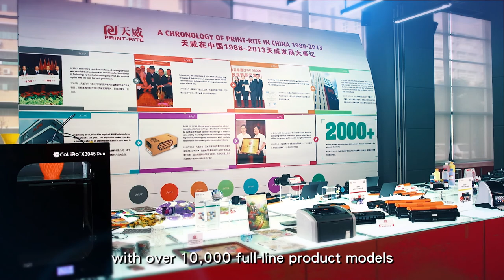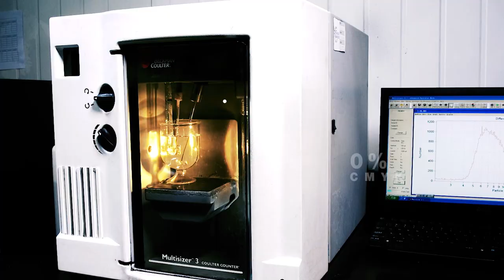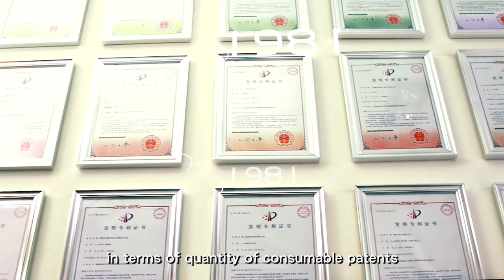Print-Rite Corporate Video - English ver.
Since 1981 Print-Rite has been providing quality imaging supplies for home and office printing equipment. Today, Print-Rite is known as a global leader in the manufacture and sales of 2D imaging consumables products such as printer ribbons, inks for inkjet printers, laser and copier toners. As a pioneer in manufacture of ink, toner and ribbons, Print-Rite was instrumental in contributing to Zhuhai, China being called “The world’s printing consumables capital”. Print-Rite has also recently diversified the product assortment to include 3D products such as 3D printers and an extensive assortment of 3D filament consumables.

The Print-Rite product range is extensive. Today’s offering covers over 10,000 printer models and they are sold in over 150 countries under brand names Print-Rite, CoLiDo and Pelikan as well as custom and neutral brand packaging to fit any customers marketing requirement.

Innovation is a core competence at Print-Rite. Today the company boasts over 3,000 patents registered and Print-Rite plays an active role in establishing worldwide industry standardization. Print-Rite was the sole Chinese company invited to participate in setting ISO printing consumables industry standards.

– the Global Master Distributor of Print-Rite Imaging Products.